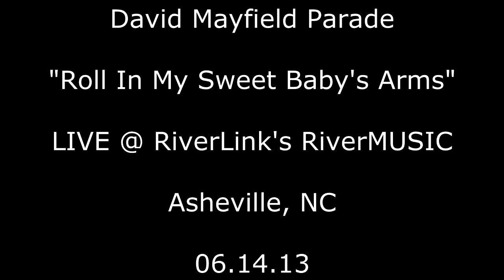David Mayfield Parade - "Roll In My Sweet Baby's Arms" - LIVE in Asheville, NC - 06.14.13